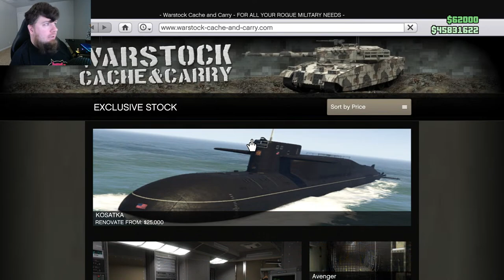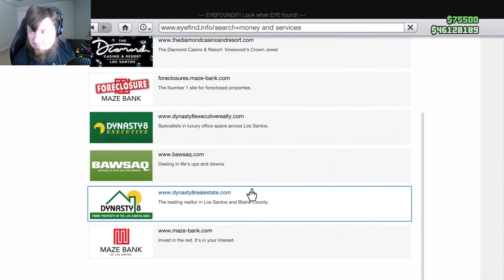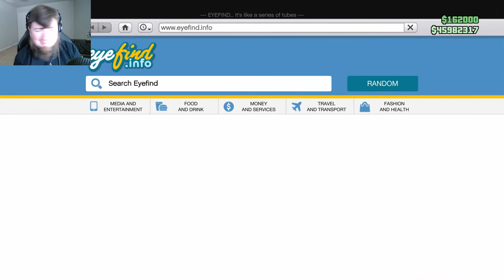GTA Online Justice for Ghillie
@geauxburns playing GTA Online via PlayStation 5 with @destinymetaltv, @UGOutlaw, @8BitDinosaur, viewers, subscribers, members, fans, and friends.

⭐️ Special thanks to all Members of the GB Nation:

🥇Elite Members
BELFAST GAMER, UG Outlaw, Latino Bunny, Fat Chinese Gaming, Angry Veteran Forge

🥈Deluxe Members
Azralynn, ACG, Red The8bitDinosaur, Dark MatterWolf

🥉Junior Members
TokyoTent 420, Huttch Plays, Brett6178w, It'z Cane, İCXRUX, Fernando Martinez, Tyler 98735, TommyAngeloJR, SYNNASTARR, Eric Behel, Fluffy Wolf